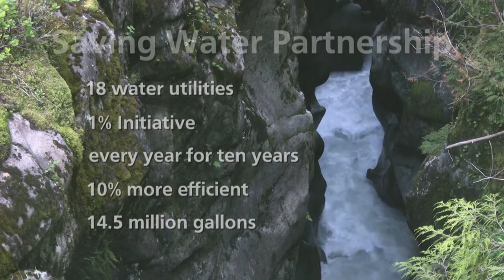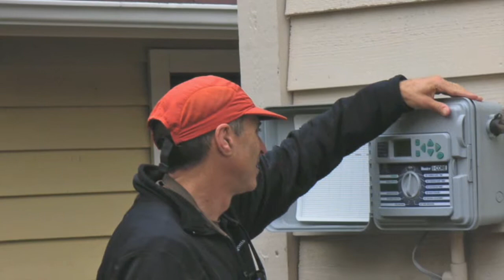Water Conservation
In this report we feature the work of two collaborative efforts to save water in our region. (1) The Saving Water Partnership is a consortium of 18 water utilities implementing the 1% Water Conservation Initiative. (2) The Cascade Water Alliance is made up of eight partners and is also seeking conservation rate increases of 1% per year. We outline some of the tools used to achieve these aggressive goals.